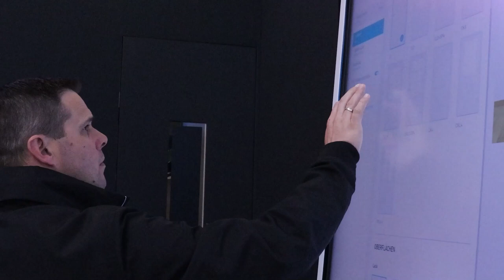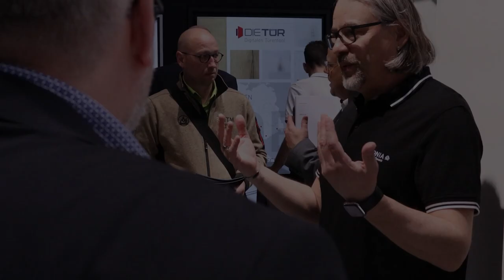BAU-Messe 2023 | Digitalstand | PRÜM-Türen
Am Digitalstand von PRÜM gab es auf der BAU einiges zu erleben. Zum Beispiel konnten Messe-Besucher eine digital konfigurierte Tür per Knopfdruck kalkulieren.💡 Die Schnittstelle vom digitalen Türenkonfigurator DIETÜR zum Kalkulationsprogramm DOORIT macht diese Innovation möglich.

Wir freuen uns über die überwältigende Resonanz an unseren Ständen.

Sehen Sie hier alle Highlights des PRÜM-Digitalstandes!